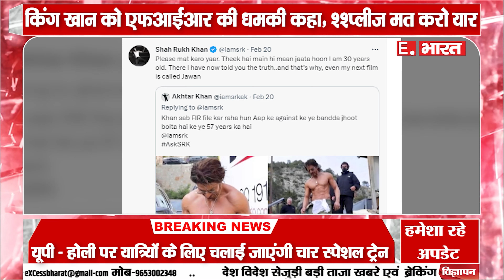bollywood news Shah Rukh Khan को मिली FIR की धमकी वजह जान छूटे Pathan एक्टर Shah Rukh Khan के पसीने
SOCIAL MEDIA-

TWITER-

GMAIL-

hindinews
upnews
breakingnews
latestnews
up/uknews
viralnews
viralvideo
politicalnews
businessnews
trendingnews
educationnews
uttarpradesh
uttrakhandnews
bollywoodnews
technicalsupport
localnews
filmynews
dharmiknews
delhinews
panjabnews
epaper
todaynews
topnews
todaytopnews
sportnews
trending news
today news
copy right
earn money